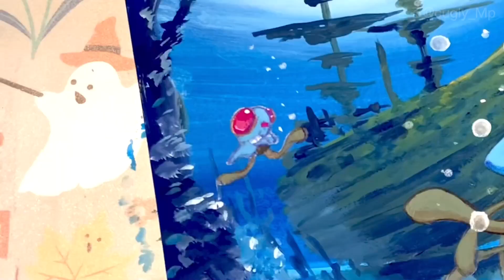【ポケモン151】沈没船と毒海月【No.72~73】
メノクラゲとドククラゲ！
海底怖い怖い！

【ポケモン151チャレンジ】今まで絵もよろしくお願いします！